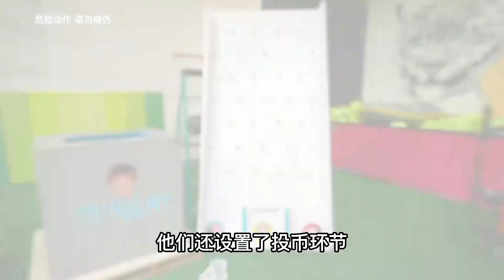纪录片：小伙困在混凝土挑战10万大奖，坚持到最后就可以带回家！